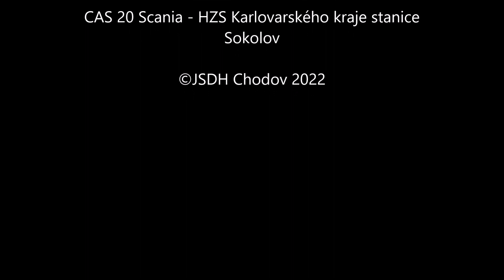Hasiči Chodov (SO) - výjezd na dopravní nehodu, Vintířov 12. 4. 2022 (czech firefighters)